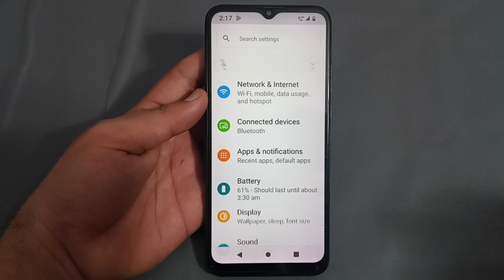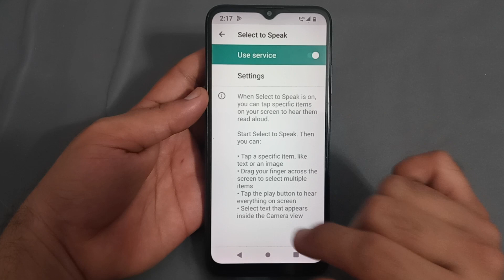select to speak setting Nokia c20 Plus, Nokia c20 plus mein select to speak use Karen